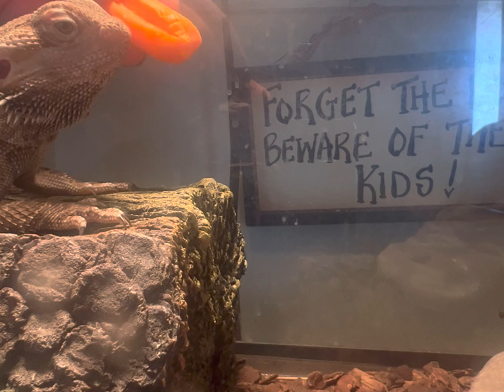Feeding my bearded dragon carrots for the first time. || Zulunationfamily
Bearded dragons can eat carrots once or twice a week, but not every day. Carrots aren't on the menu in bearded dragons' natural habitat (Australian deserts), but they offer some great nutritional benefits: Vitamin A and beta carotene, which promote healthy skin, a healthy immune system, and good vision.

Can we feed my bearded dragon raw carrots?

Being omnivorous, bearded dragons eat carrots as a part of their vegetable diet rich in nutrients, which has many health benefits in store for them. Feeding raw carrots is good for bearded dragons because they include nutrients like beta-carotene, vitamin A, and dietary fiber.

How Can Bearded Dragons Eat Carrots?
Thoroughly scrub the carrot clean with a vegetable brush and water.
Instead of chopping or slicing the carrot, which can cause a choking hazard, use a cheese grater to break the carrot down into manageable shavings for your beardie.
Serve alone or with a salad!